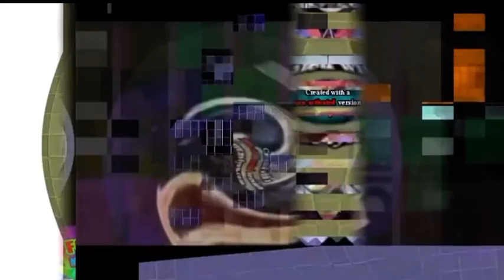KlaskY Csupo Scan Vs Round 431 E KlaskY Csupo Effects 2 Com G Major 74 + G Major 9